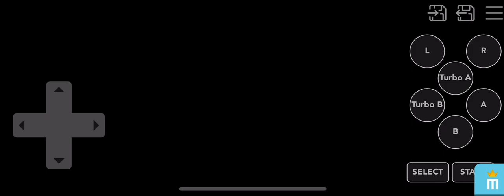Pokémon let’s go pikachu gba playing for the first time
I need this video should get more than 100K views
Pikachu Pokémon Pokémon Pokémon Pokémon pickachu
(This video is made under sector 107 of copyright)